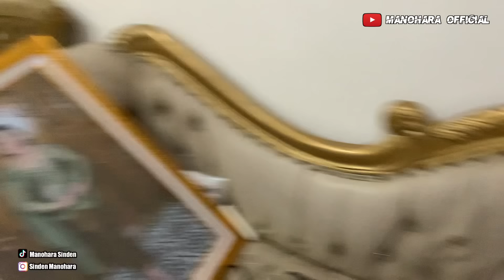DI SANGGULI CERIWISSS AE TK JEGUKK PISANNN GAESSSS NEK RA ANAK BUAHKU RA ENEK